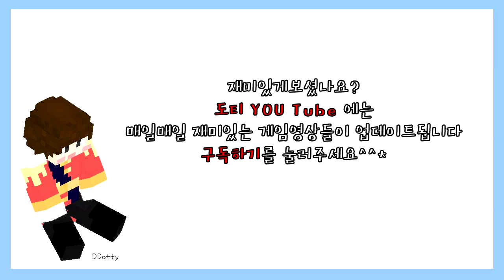'도티의마블' 4편, 마크에서 부루마블을!? (DDotty's Marble) [마인크래프트-Minecraft] [도티]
마인크래프트 세상 안에서 펼쳐지는 '도티의마블!!'
도티, 태경, 슈라, 빅민팀 중 최고의 자산가는
누가될 지 영상으로 확인하세요!!
(Map made by 잠뜰컴퍼니)

Hello !